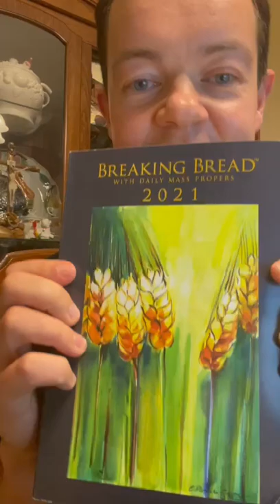Let’s keep our focus on Jesus!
Hello hello 🔔 resentment or ill feelings or hate are poison that you prepare for your enemies and that you end up drinking yourself. The only way to live a joy-filled life in the midst of having enemies and stones thrown at you is to do what St. Stephen did, which we hear about in the Book of Acts in the Bible; Stephen didn’t focus on their stones or their hate and jealousy but, rather, the Bible says he looked up to heaven while he was being stoned; Stephen focused on Jesus. So while stones are hurled at you, focus on Jesus.
This is what I am doing right now as I begin a new chapter in my priestly life, starting a Polish National Catholic parish in Las Vegas. Divine Mercy Parish will be opening up next month where ALL will be welcome - not just Poles or those of Polish descent but all people hungry for THE WORD of God and the holy sacraments of the One, Holy, Catholic and Apostolic faith as handed down to us through the apostles. I can’t wait to share many many smiles with so many people that my priestly heart ♥️ has missed so much in Las Vegas. Please make sure you keep me in your prayers, you know you are in mine! Hello hello 🔔 Father Adam Kotas